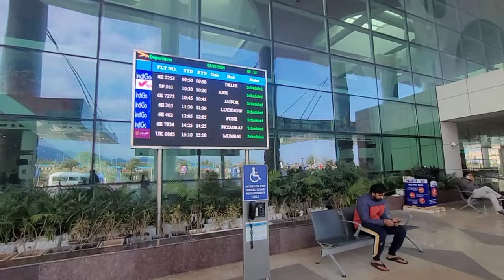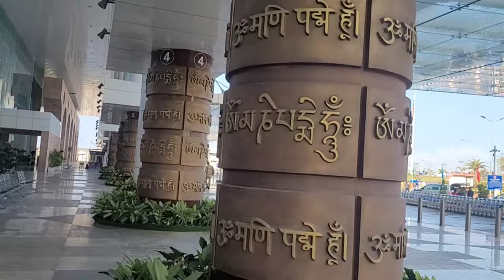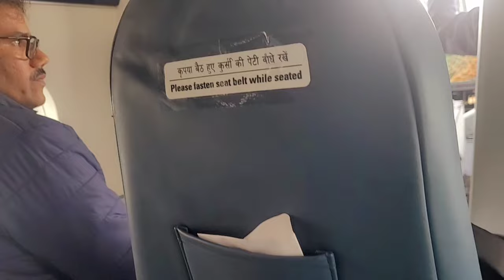Revolutionizing Tourism: Dehradun to Pithoragarh Airservice Unveiled| Flybig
Dehradun to Pithoragarh air service started again finally on 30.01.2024 by FLYBIG AIRLINES.
Flybig is a regional airline based in Gurugram, Haryana, India. It is promoted by Gurugram-based Big Charter Private Limited. The airline began operations in December 2020 and is focused on connecting tier-2 cities within India. The airline is currently operating in north, east and north-east India.

Pithoragarh (Kumaoni: Pithor'garh) is a Himalayan town with a Municipal Board in Pithoragarh district in the Indian state of Uttarakhand. It is the largest hill town in Kumaon Division.

Gears used in  most of my videos.
Best Microphone for Camera/Mobile👇

Iphone 15pro👇

Samsung Galaxy S23 FE 5G 👇

Nikon z50

Tripod for Vlogging👇

Best Drone for Vlogging👇

Airport dehradun
Naini saini airport pithoragarh
city pithoragarh
dehradun airport
jolly grant airport
jolly grant airport dehradun
naini saini airport
heritage aviation
pawan hans helicopter
pithoragarh city
pithoragarh uttarakhand